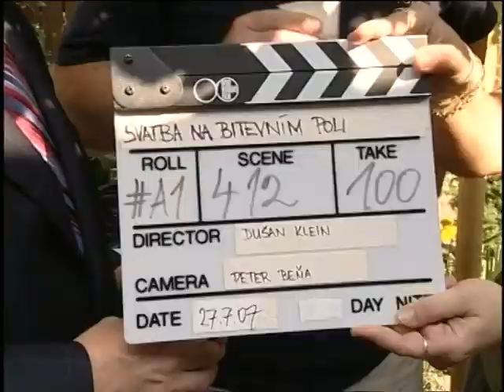Svatba na bitevním poli | Film o filmu